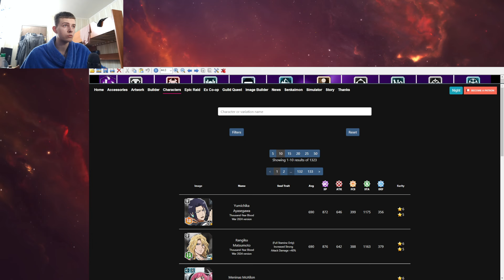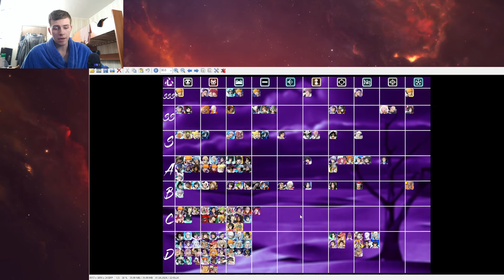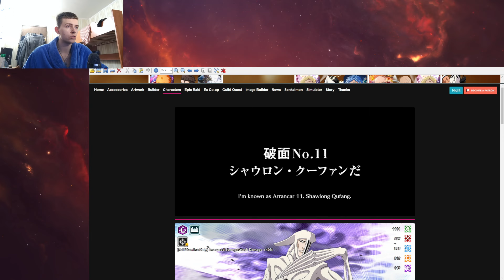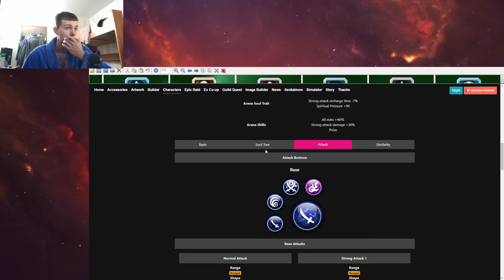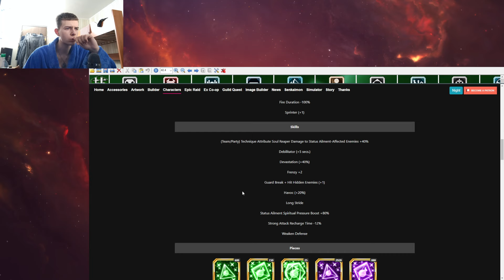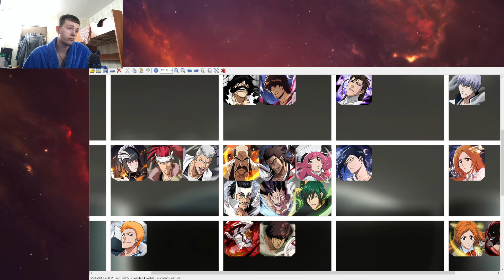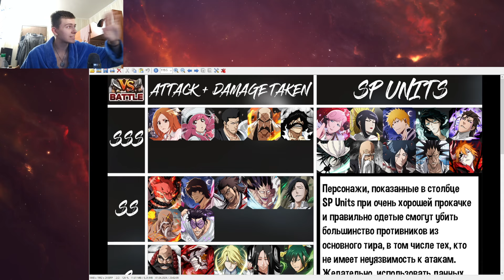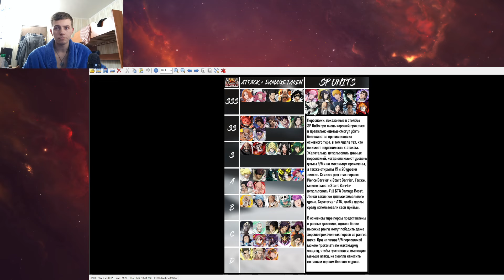ОБНОВЛЕНИЕ ТИР-ЛИСТОВ НА МАРТ 2024 | Bleach Brave Souls #995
🎮Игра - Bleach Brave Souls
★ Будь в курсе всех событий канала ★
★ В моей группе красочные арты ★

Тайм-коды:
00:00 - Вступление
01:30 - Фиолетовый атрибут
05:34 - Оранжевый атрибут
11:47 - Зелёный атрибут
17:30 - Гильдийные квесты
23:00 - Brave Battles
26:57 - Арена
27:28 - Заключение
28:49 - Конечная заставка